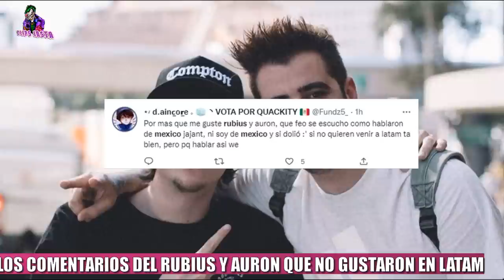LOS COMENTARIOS DEL RUBIUS Y AURON SOBRE LOS ESLAND EN MEXICO QUE NO GUSTARON EN LATAM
TheGrefg confirmó que los premios Esland 2023 que se realizará en Enero, será en México. El día de hoy, El Rubius y AuronPlay hablaron sobre el lugar donde serán los premios, y contaron que no asistirán por lo lejos que les queda el país de latam. Además hicieron bromas, que a la comunidad mexicana y latinoamericana no les cayó para nada bien, entre ellas que solo asistirían mexicanos como Luisito comunica. Sus fans, mostraron su descontento en las redes, por dichos comentarios.

Uno de los que defendió el lugar del evento, fue el streamer JuansGuarnizo. quien puso como ejemplo la grabación del rewind, en donde viajó a Europa para salir 10 segundos en el video, y que lo hizo por la comunidad, ya que a sus fans, les hace ilusión que los streamers se junten en eventos así.